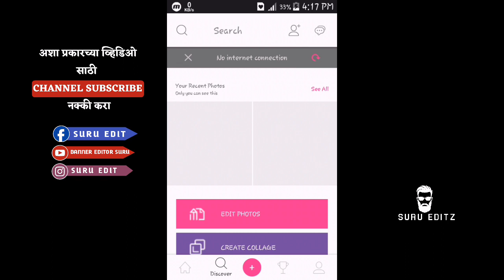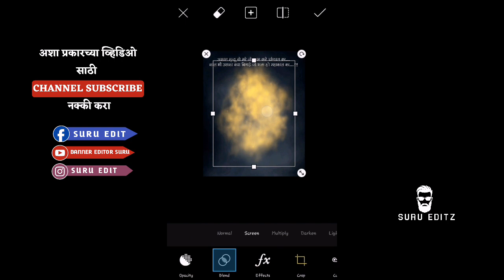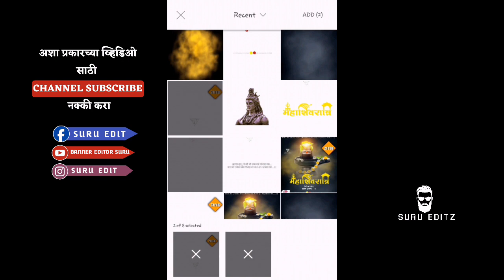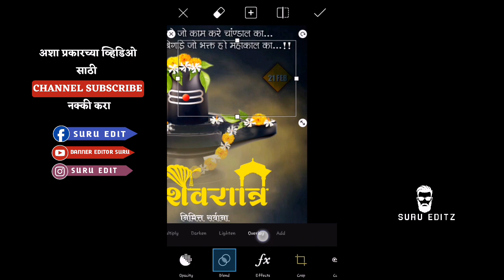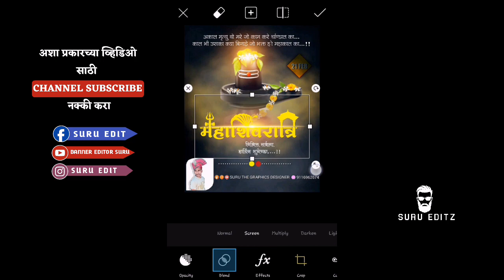New TRX Cloud Mining Website | TRX Mining Site | TRON Mining Website